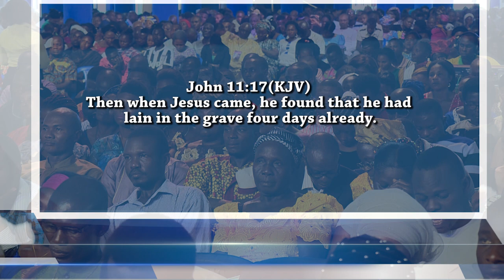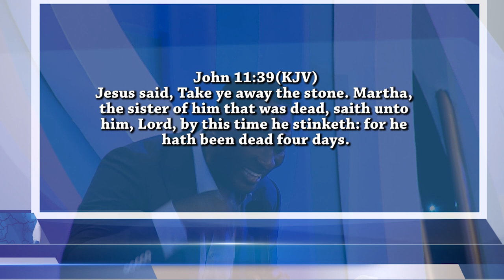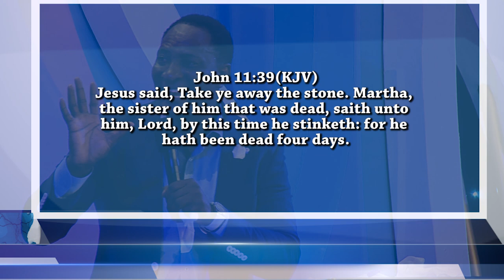SERMON- NUMBER FOUR(4 SPIRITUAL SECRET) | PROPHET OWOMOWOMO 1!